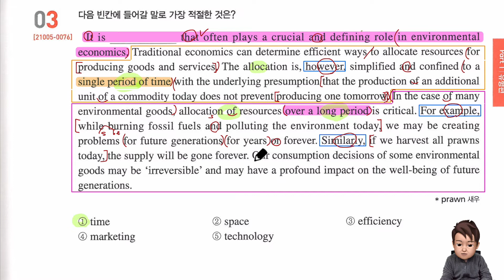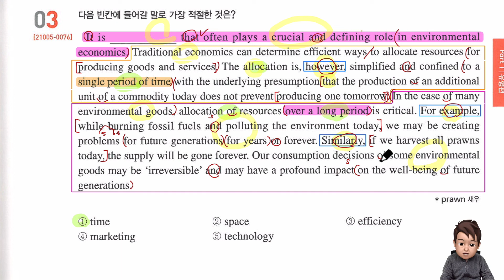2022년 수능특강 영어 11강 3번